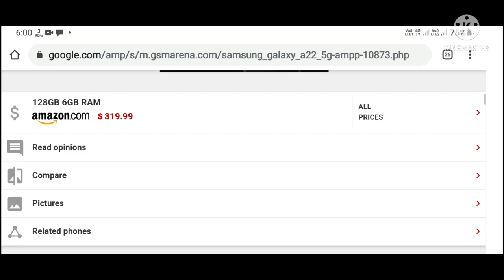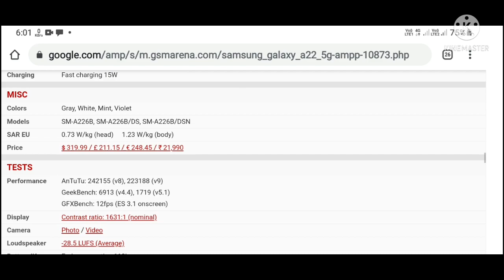Samsung Galaxy A22 5G Full Specification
SamsungGalaxyA22_5G Full Specification
samsung galaxy a22 5g antutu,